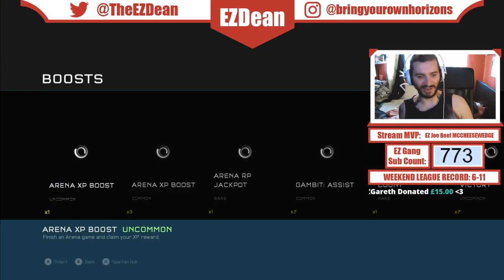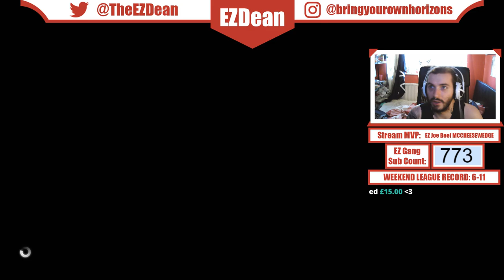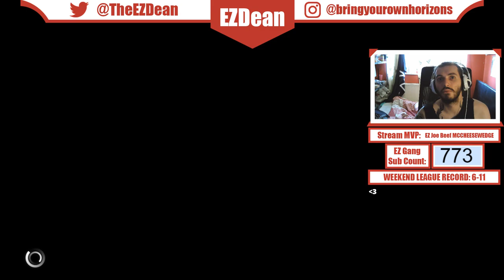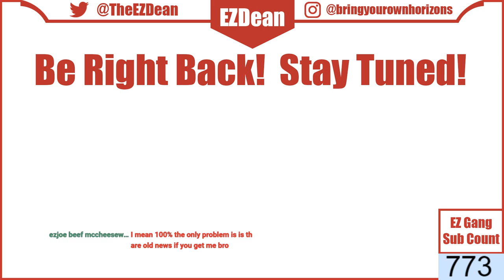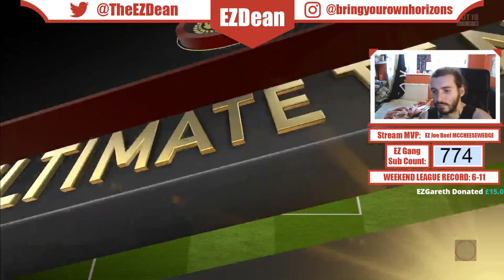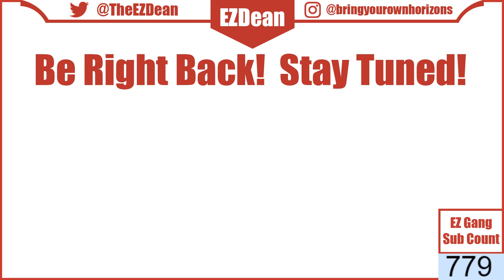FIFA 18 Weekend League! Can We Hit 800 SUBS?!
Come join the chilled EZGang as we take it easy with some FIFA 18 tonight. May even include a few sub games too!

Put Your Feet Up, Take It EZ!